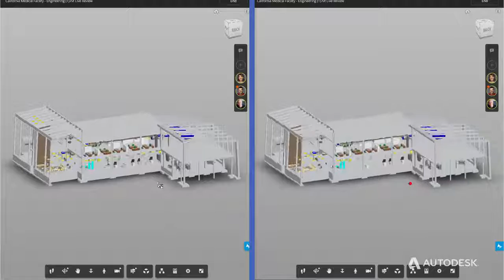BIM 360 Team feature Live Review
Communicate and get feedback from your project stakeholders in real-time. Turn your design files into intelligent, shared workspaces with BIM 360 Team. Invite others to comment right within your design files.